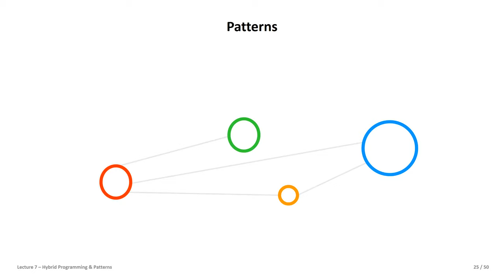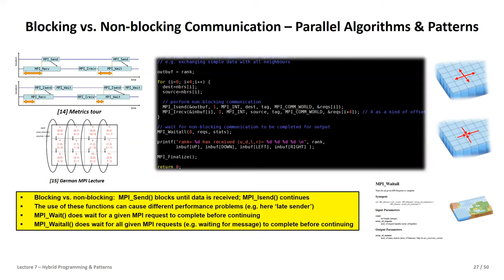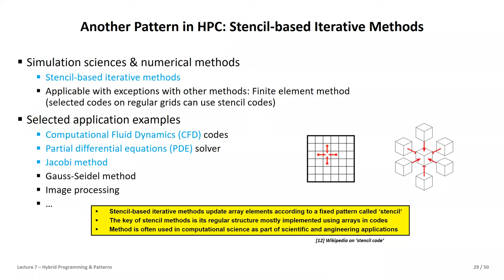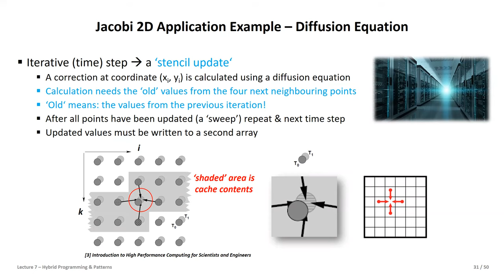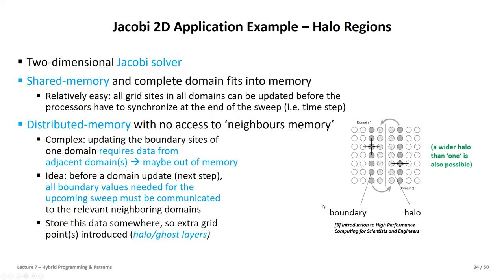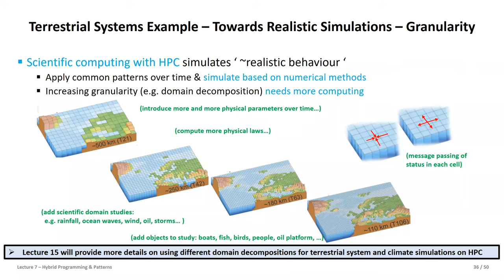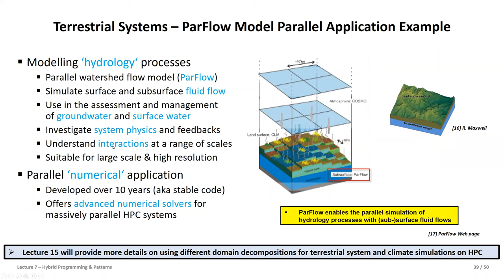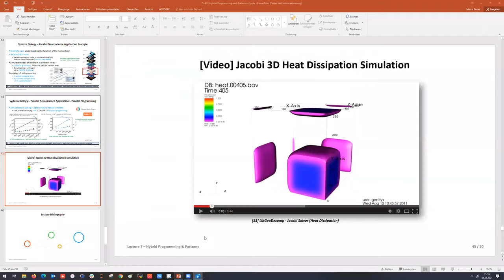2021 High Performance Computing Lecture 7 Hybrid Programming and Patterns Part2 💻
Lecture 7 - Hybrid Programming and Patterns 🖥️ - Part Two

Advanced Scientific Computing
16 university lectures with additional practical lectures for hands-on exercises in context
University of Iceland, School of Engineering and Natural Sciences
Faculty of Industrial Engineering, Mechanical Engineering and Computer Science

Spring 2021

Course Outline
1. High Performance Computing
2. Parallel Programming with MPI
3. Parallelization Fundamentals
4. Advanced MPI Techniques
5. Parallel Algorithms & Data Structures
6. Parallel Programming with OpenMP
7. Hybrid Programming & Patterns
8. Debugging & Profiling & Performance Analysis
9. Accelerators & Graphical Processing Units
10. Parallel & Scalable Machine & Deep Learning
11. HPC in Health & Neurosciences
12. Computational Fluid Dynamics & Finite Elements
13. Systems Biology & Bioinformatics
14. Molecular Systems & Material Sciences
15. Terrestrial Systems & Climate
16. Epilogue

Lecture Outline
Part One: Hybrid Programming
Motivation & Memory Benefits & Programming Complexity
Programming Hybrid Systems with Vector Mode & Task Mode
Lessons Learned & Performance of Hybrid Programs
Hybrid Programming using simultanously GPUs & CPUs
Simulation Sciences & Data Science Applications in Context

Part Two: Patterns
Neareast Neighbour Communication & Cartesian Communicators
Stencil-based Iterative Methods following a Regular Structure
Jacobi 2D Application Example & Working with Halo Regions
Numerical Methods & Role of Partial Differential Equations (PDEs)
Towards Realistic Simulations – Terrestrial Systems Example